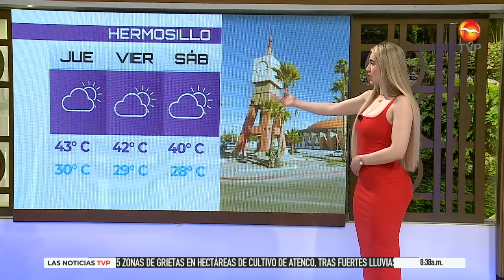¡Prepárate para las próximos días! | Pronóstico del Clima